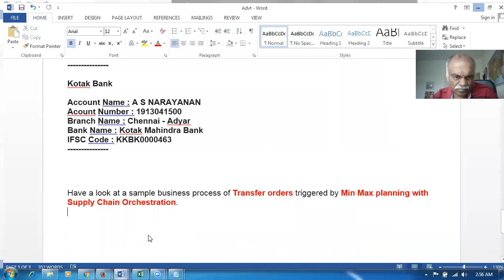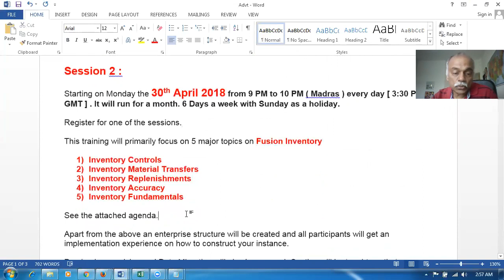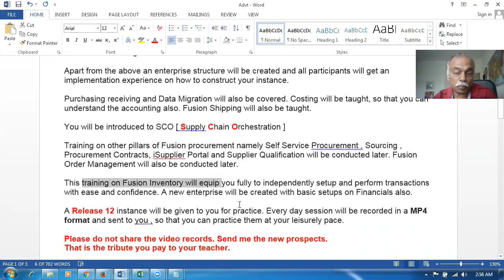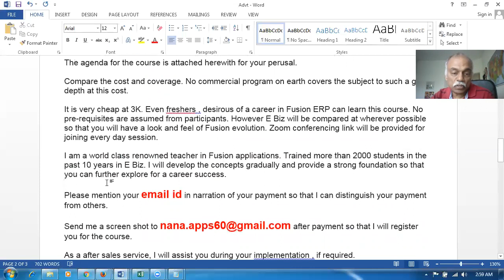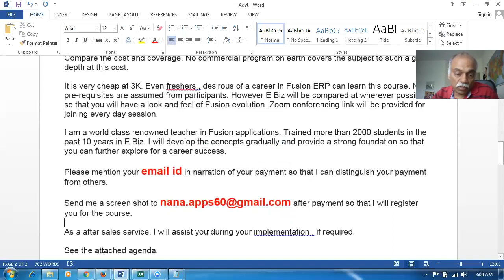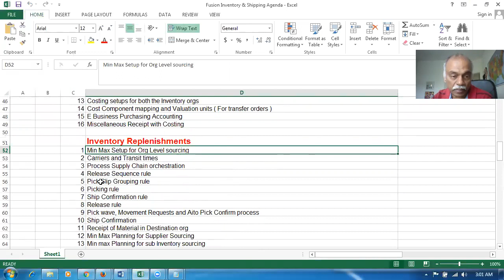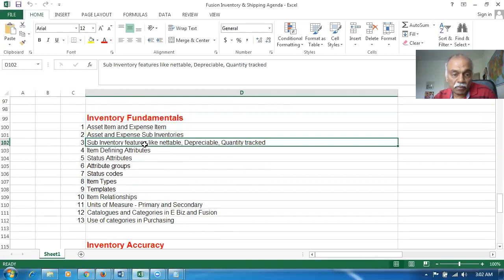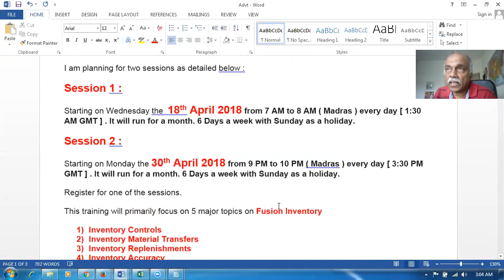Fusion Inventory and Shipping Training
Oracle Supply Chain Management Training - I will mentor you if struck...During Practice  oraclenana.com Best Online Cloud Fusion Procurement Training. Get trained from an expert implementer. Fusion Supply Chain training taught from grass root.
Nana
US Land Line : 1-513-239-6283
Skype :  apps.nana